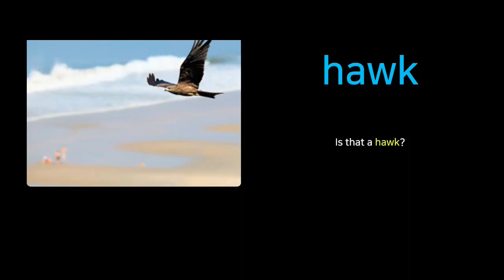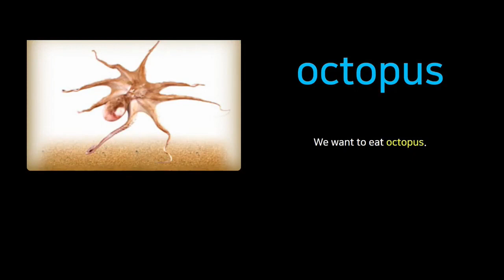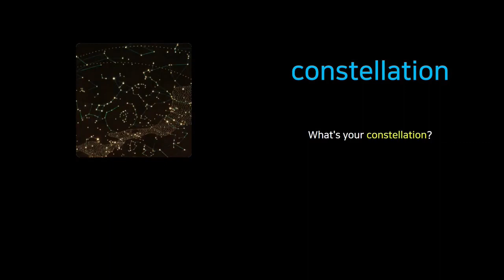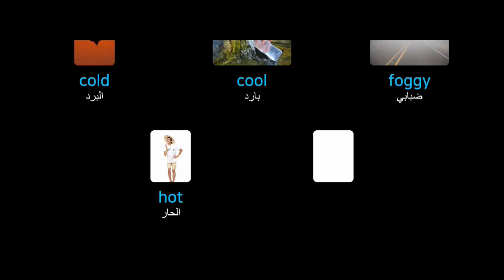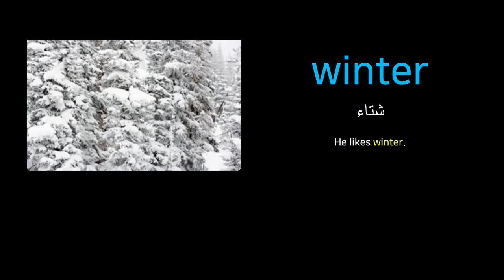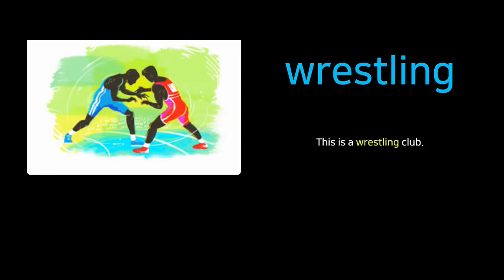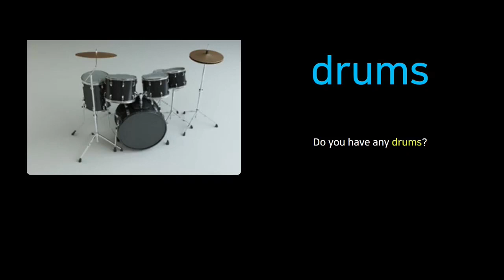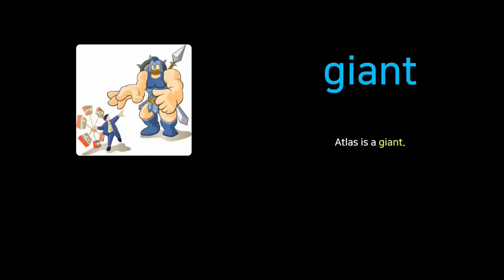تعلم اللغة الإنجليزية أهم 5000 كلمة من خلال التكرار والترجمة الصوتية والنطق العربي Learn English